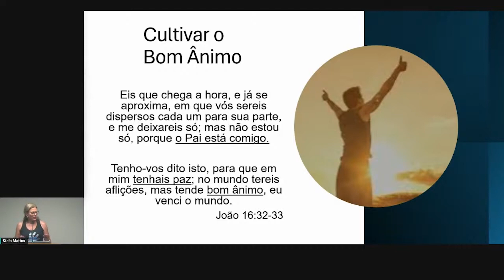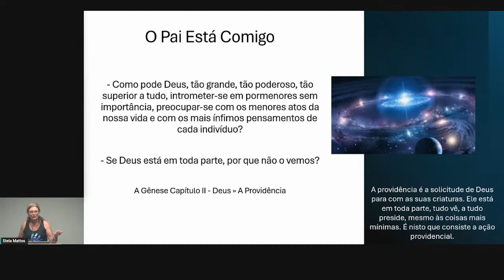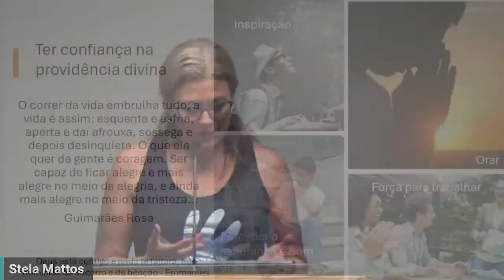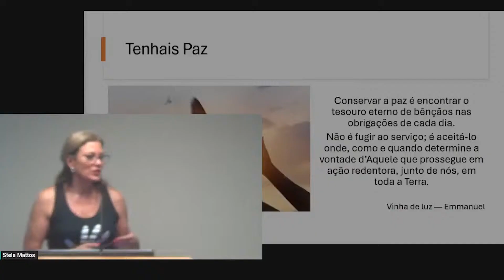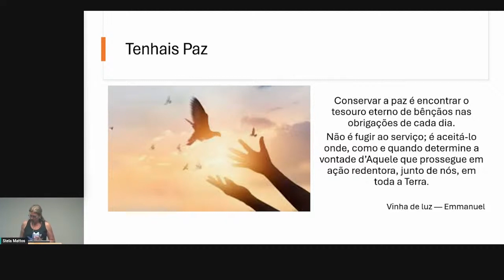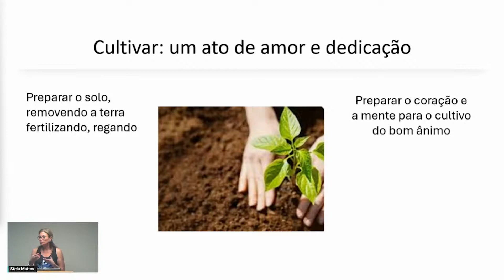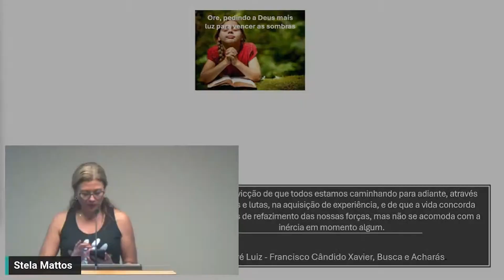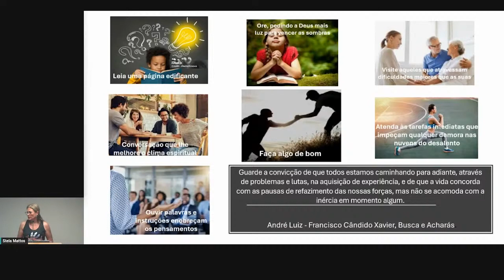"Cultivando o Bom Ânimo" - Stela Mattos - KSSF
Nesse vídeo, a expositora espírita nos traz reflexões sobre ter ânimo e sentir-se em paz.
Palestra "Cultivando o Bom Ânimo" com Stela Mattos realizada no Centro Espirita KSSF – Kardecian Spiritist Society of Florida localizado na cidade de Deerfield Beach, Florida, Estados Unidos.